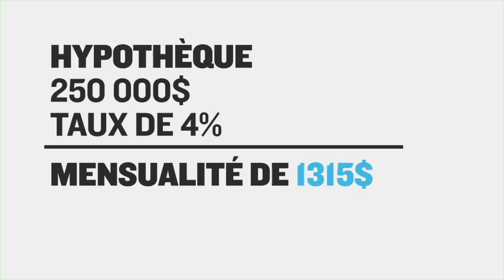Le piège de l'endettement